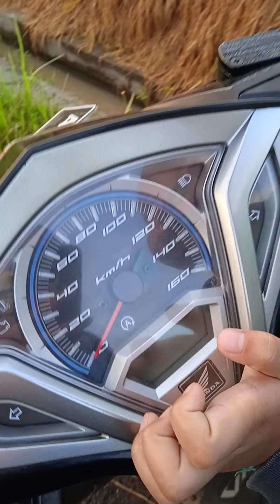8 April 2021